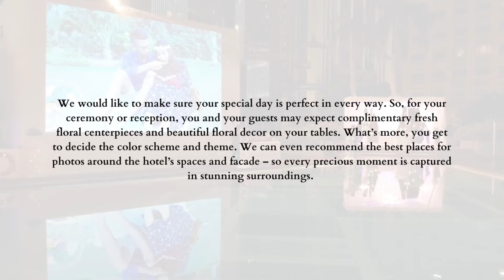Red Velvet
RED VELVET is a chic and stylish ballroom adjacent to The Landmark at Village Hotel Bugis. RED VELVET”s one-of-a-kind Poolside view, makes it a perfect venue for Weddings, Birthdays, and Corporate Events.

We don’t just love event planning…we’re married to it! Our wedding crew is on board to help you with all the arrangements like invitations, decorations, photography, and whatever else is needed. We give you your special day on a silver platter so that you can enjoy every memorable moment of your wedding day. After all, getting married is forever.

At Red Velvet, we understand that your wedding day is special so we have developed Wedding Packages to suit any of your requirements. We can also customize a package to cater to your every need. We do all types of cultural weddings like Bollywood, Malay, and Chinese.